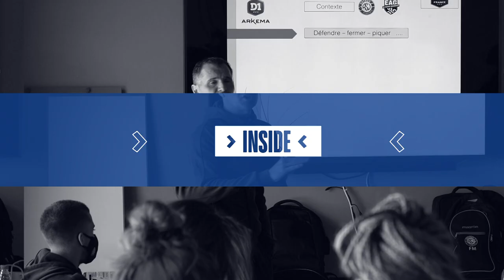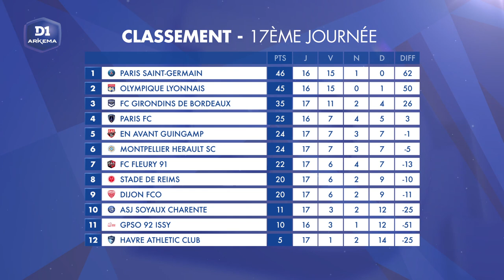D1 Le Mag, Saison 3 - Episode 17 I FFF 2020-2021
Découvrez le dix-septième épisode de "D1 Le Mag - saison 3", consacré à l'actualité du championnat de D1 Arkema. Au programme cette semaine : l'inside avec l'ASJ Soyaux, l'interview de Santana Sahraoui (Le Havre AC) et le portrait d'Anna Moorhouse (FCG Bordeaux).